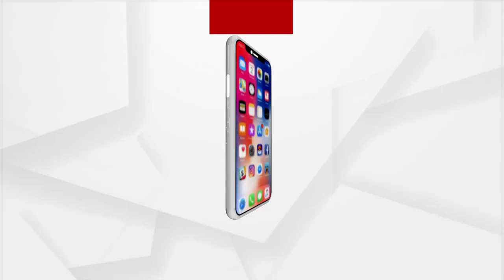Morning darshan of Maa Bhagwati's Arati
ସକାଳୁ ଦର୍ଶନ କରନ୍ତୁ ସୁବର୍ଣ୍ଣପୁରରୁ ମା' ଭଗବତୀଙ୍କ ଆଳତି ।